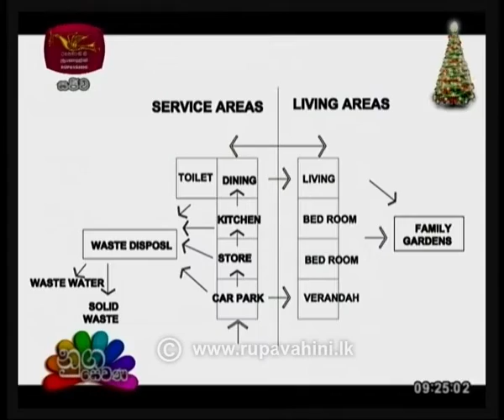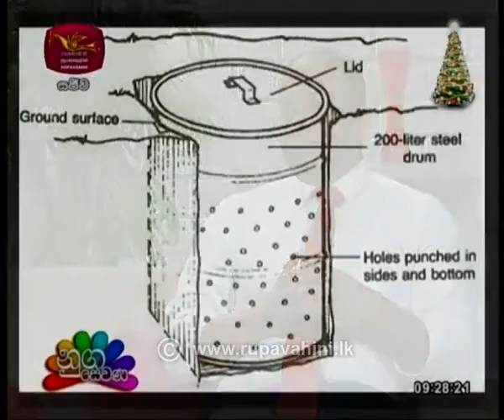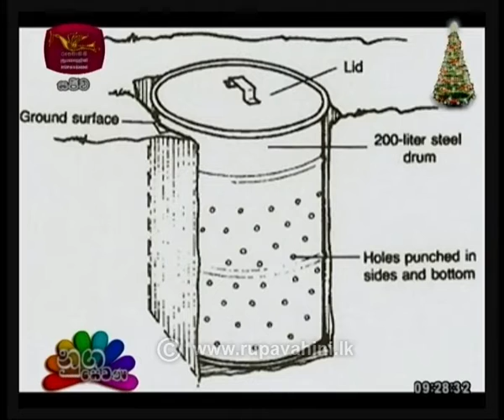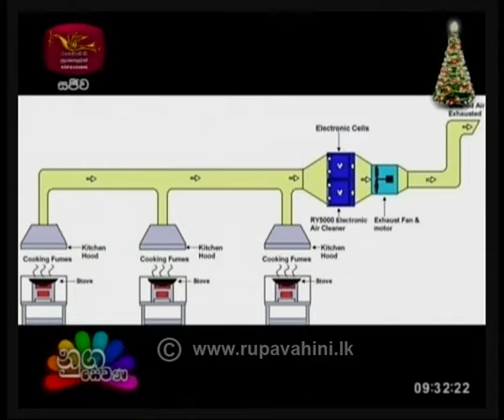Nugasewana Architecture 2019-12-16 | Rupavahini